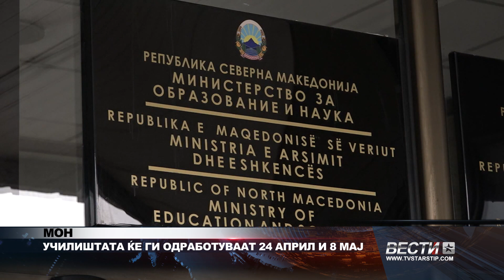МОН УЧИЛИШТАТА ЌЕ ГИ ОБРАБОТУВААТ 24 АПРИЛ И 8 МАЈ